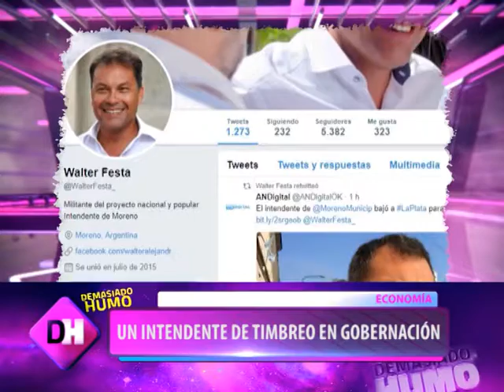DEMASIADO HUMO - UN INTENDENTE DE TIMBREO EN GOBERNACIÓN